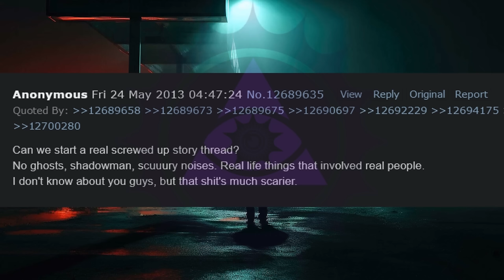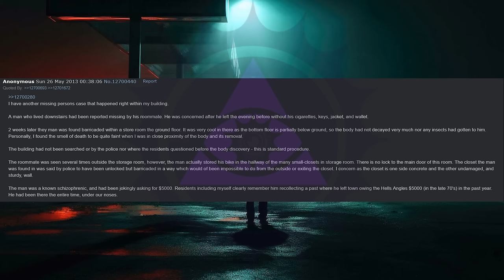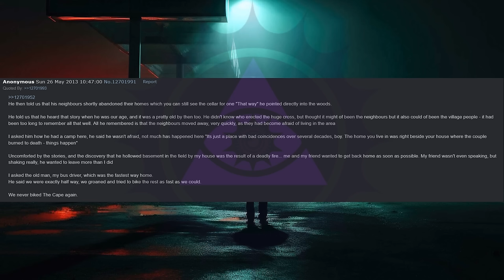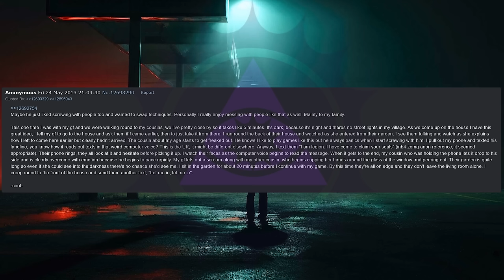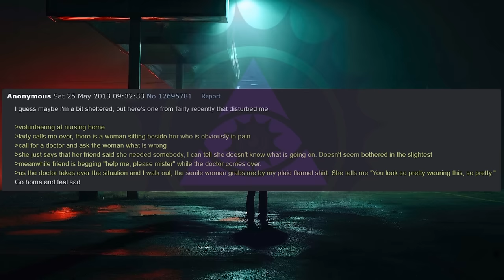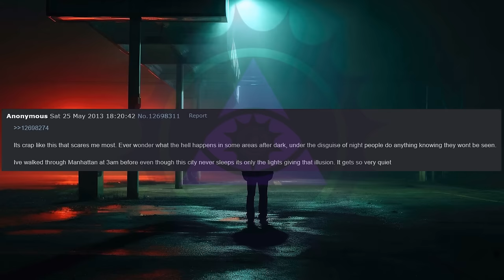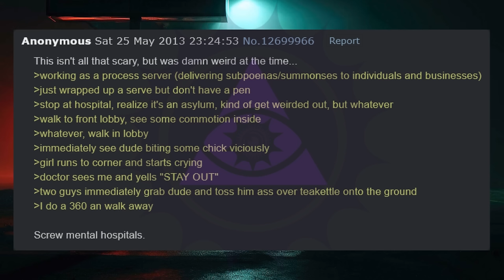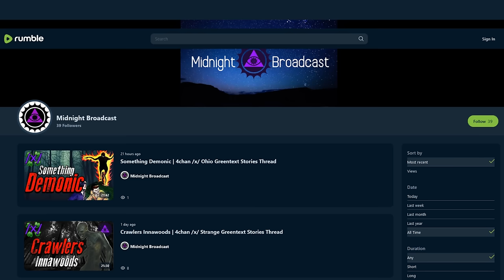Real Traumatic Tales | 4chan /x/ Paranormal Greentext Stories Thread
Tonight on Midnight Broadcast, anons share traumatic anecdotes from their life experiences.

00:00 Intro
00:20 End of the Tracks
02:04 They’re Watching You
03:49 Standard Procedure
05:15 My Mom’s Cousin
06:54 The Cape
11:51 Anniversary
13:18 Everyone Wears a Mask
18:28 Jerry
19:32 Back For Round 2
20:54 Volunteer Work
21:40 My Cousin’s Problem
23:56 Going Out At Night
25:02 Curfew
27:06 I Can See Them
28:31 The Move To New York
29:20 The Observers
30:22 I Miss You
32:28 Quest for a Pen
33:12 Addiction
36:10 Family Meeting
37:19 Outro

Midnight Broadcast